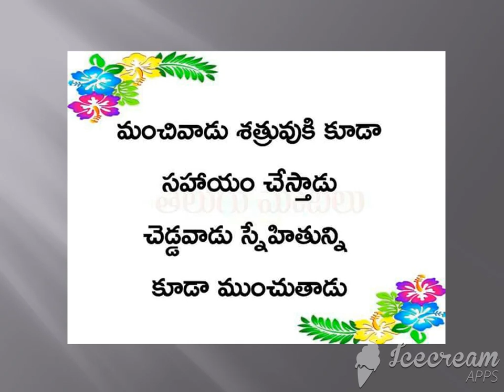Inspirations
Quotations of Life